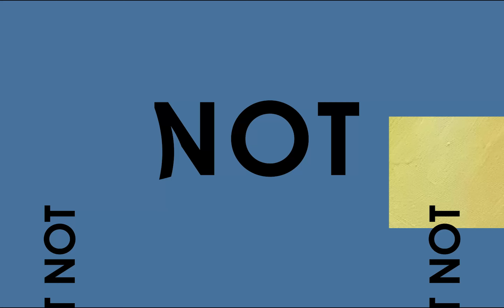MEGAN JAYNE CRABBE (formerly BodyPosiPanda) on NotTooDeep // Grace Helbig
My guest this week is the incredible Megan Jayne Crabbe! We talk about how she started using social media to promote body positivity as @bodyposipanda, why she decided to “rebrand” her platform and start using her real name, the importance of growing and changing with your audience, and what it was like writing her 2017 book “Body Positive Power: How to Stop Dieting, Make Peace with Your Body and Live”!